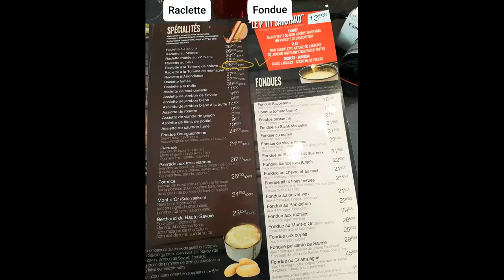Raclette melted goat's milk cheese in paris (de chevre). 라클렛 치즈 먹기! 유럽 전통음식 (프랑스)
유럽에 간다면 꼭 한번은 먹고 와야 할 라클렛치즈 음식! 😁

(스위스 전통음식이고- 네이버참고,  프랑스에서도 즐겨먹는다고 합니다.)

저는 파리에 있는 Le Chalet Savoyard 레스토랑에 다녀왔어요.
치즈 종류는 블루치즈, 염소치즈부터  정말 다양하고
치즈 퐁듀도 있으니 프랑스에 간다면 들러보세요🧀

감자랑 피클이랑 각종 햄(프로슈토)와 같이 먹으면
정말 맛있답니다.

단, 짜서... 끝무렵에는 물린다는 단점이 있어요😂

폰트는 산들 고딕네오1 EB를 사용했습니다.